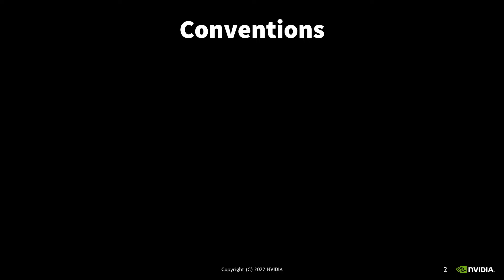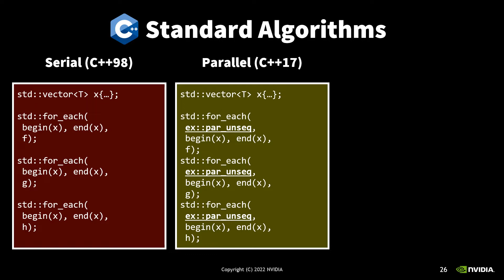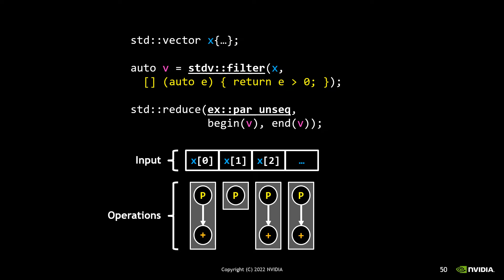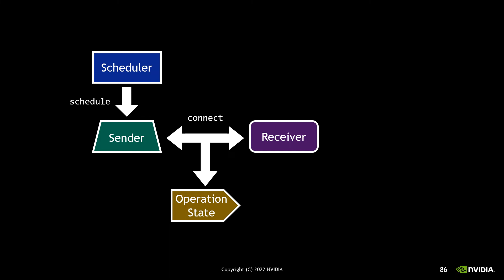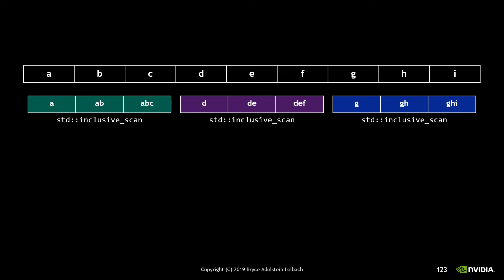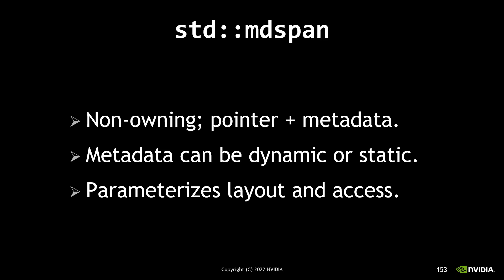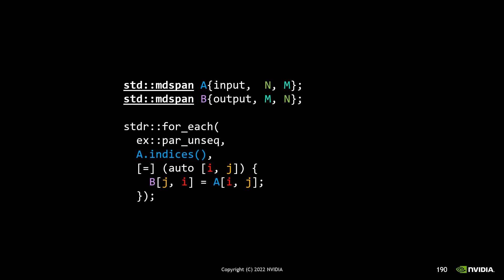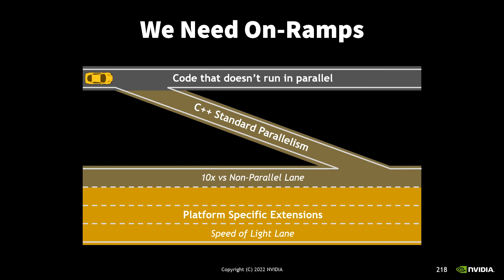C++ Standard Parallelism - Bryce Adelstein Lelbach - GTC 2022 - S41960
Imagine writing parallel code that can run on any platform - CPUs, GPUs, DPUs, specialized accelerators, etc - without any language or vendor extensions, external libraries, or special compilation tools. It's no longer just a dream - you can do it today in Standard C++! Parallelism is increasingly common in software, from supercomputer simulations to mobile applications. But writing parallel code is increasingly challenging due to an explosion of diversity in hardware, a trend that's likely to continue. To meet this challenge, the C++ Committee has developed C++ Standard Parallelism, a parallel programming model for Standard C++ that is portable to all platforms, from your smartwatch to your supercomputer, and delivers reasonable performance and efficiency for most use cases. We'll dive into the roadmap for C++ Standard Parallelism and discuss what we already have today, what's coming down the line, and where the future may lead us.